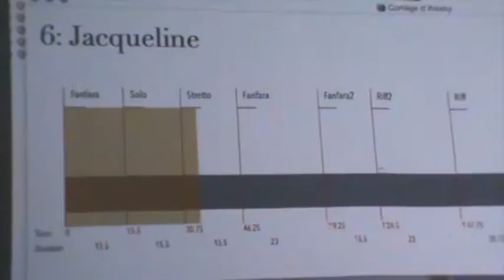Andrea Valle, Cortège d'Alsaxy, “6.Jacqueline” for sextet of improvisers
Andrea Valle, Cortège d'Alsaxy, “6.Jacqueline”
for sextet of improvisers
The piece lasts 20 minutes and is organized into 6 numbers, of the same duration (3’20’’).
The performance is realised by projecting a simplified version of the (graphic) score onto the screen and sending the drummer a drum file cue, that acts as a sound notation. The drummer works by improvising while maintaining the pulse provided by the audio file, using the drum pattern recording as a reference. The other performers do not receive the drum-pattern audio file and keep as a reference the drummer. All the performers (drummer included) then follow the score, that provides a set of various symbols for improvisation. The projection allows visual syncing for unmetered section changing.
Each number is subdivided into various typological sections, namely Fanfara, Riff, Solo, Stretto, Free, in various order. Some sections (Fanfara, Riff, Solo) are provided with a “pivot note” (in the upper square), that acts as main reference in a freely “modal” context.
Originally written for Marcel·lí Antúnez Roca's Alsaxy installation, dedicated to the Hautepierre district in Strasbourg (hence the names of the sections).
trumpet: Kei Yoshida
guitar: Carlo Barbagallo
electric bass 1: Michele Anelli
electric bass 2: Federico Marchesano
electric bass 3: Andrea Valle
drums: Dario Bruna
Rec at Superbudda on July 2015.
Special thanks: Annalisa Pascai Saiu, Isabella Indiesigh, Superbudda